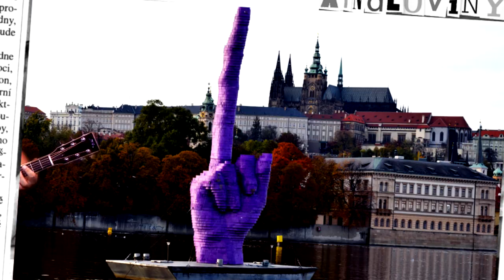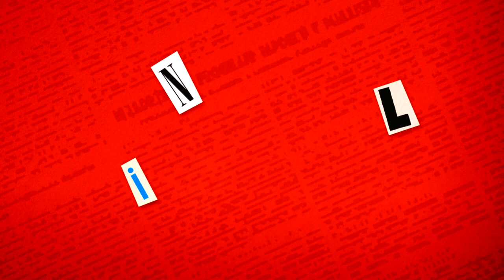Xindloviny 81 - Zeman je Gentleman (12. 3. 2016)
Tak připravte šampáňa a dortíky - slavíme! Že nevíte co? No přece už třetí výročí panování naší "nejrozumnější" hlavy státu!!!

Text:
Miloš právě oslavil tři roky v úřadě
Už tři roky ho tu máme u nás na hradě
Před třemi roky skončil v urně, bohužel v té volební
Zbejvaj furt dva roky,  Kolik je to, vole, dní?
Ve své kanceláři nesedává nečinně
Stabilizovat společnost učí se v Číně
I když občas dost zákeřná viróza ho souží
Zvládne dělat ostudu doma i za louží

REF:
Shání popelníčky, uráží novináře
Nehledě na prověrky za poradce má Mynáře
A hrdinně spravuje zem
Se svým věrným ovčáckým psem

Stihnul naštvat lidi od New Yorku po Davli
Ke korunovačním klenotům málem přihodil šavli
Kritiky doktorů nedbá a s výrazem vědmy
Doporučil dětem kouřit od dvaceti sedmi
Nikdy nedrží se zpět, a nekrčí se v koutku
Vždyť urazit neváhá ani Peroutku
Ale je to chlapík štědrý a tak za své vlády
Nešetří státními řády pro kamarády

Nerozhodí ho ani, když lítaj vajíčka
Vždyť ho podporuje Sládek ba i Konvička
Pro postoj k migrantům milujou ho rasisti
A on zase je, aby si úspěch pojistil
A když ho vláda nabádá, ať nerozděluje společnost
Miloš přijde s řešením, jak říct vládě Dost!
Vládu by z gruntu překopal bez velkých gest a slov
Stačí mu k tomu samopal, konkrétně kalašnikov

REF:
Miloš Zeman je gentleman

(četl jsem to, bylo to napsaný na levé straně v dolní polovině)